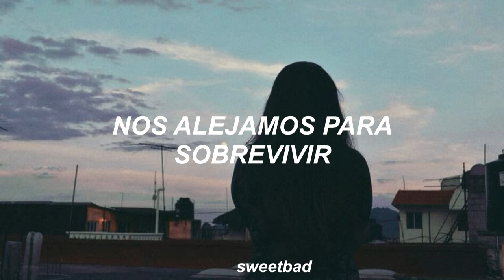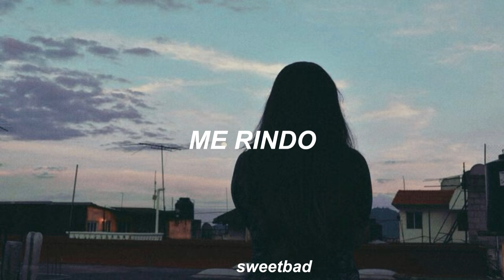natalie taylor; surrender//español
Muchas gracias por todo su apoyo! recuerden, no hay que estar tristes por personas que no valen la pena ;)